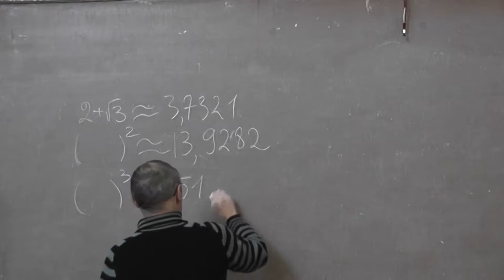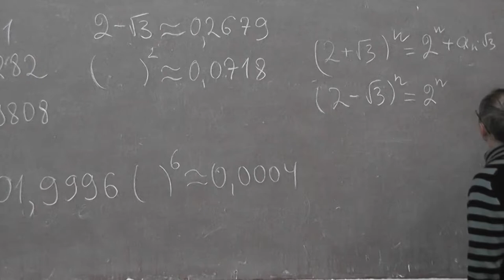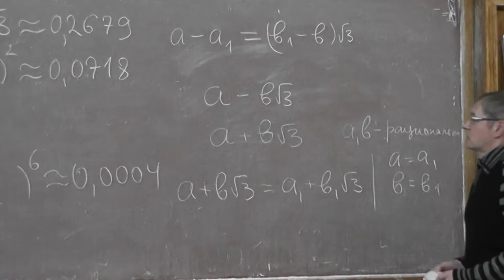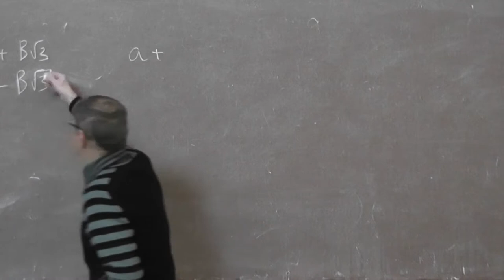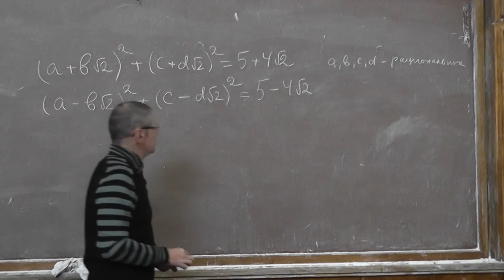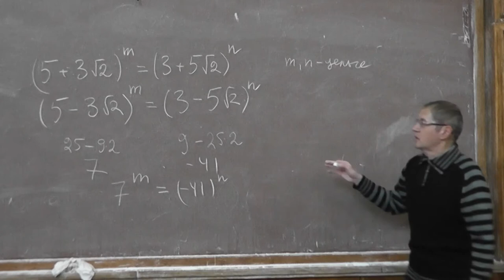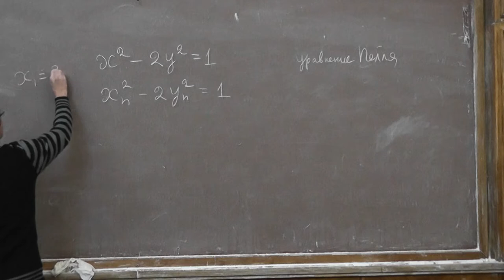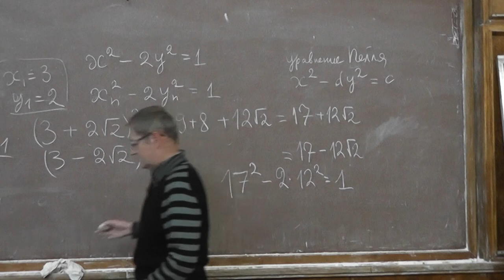Сопряжённые числа. Уравнения Пелля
Виктор Васильевич ПРАСОЛОВ.